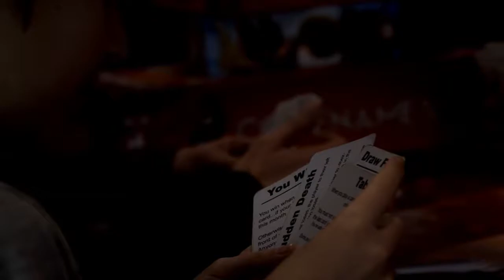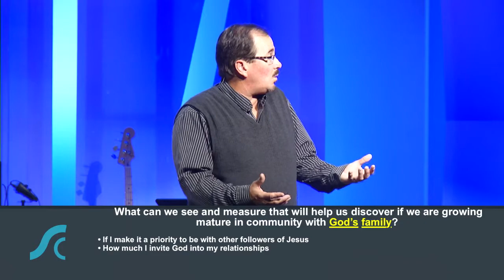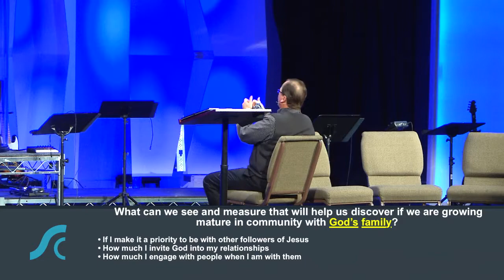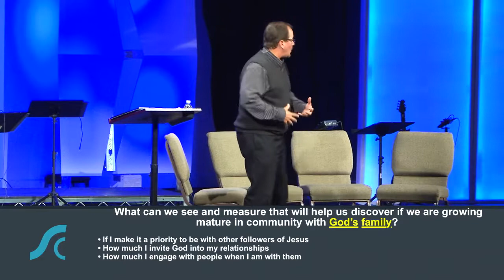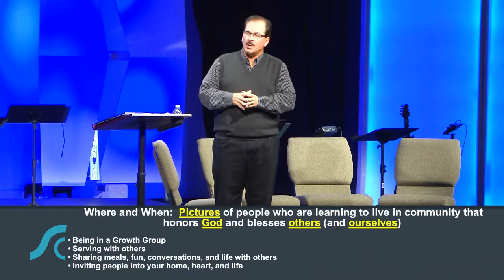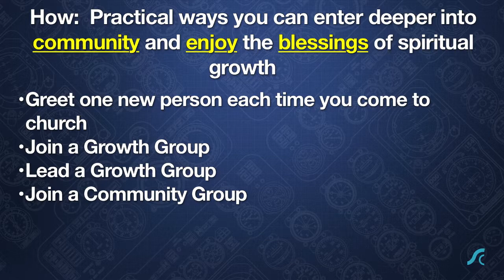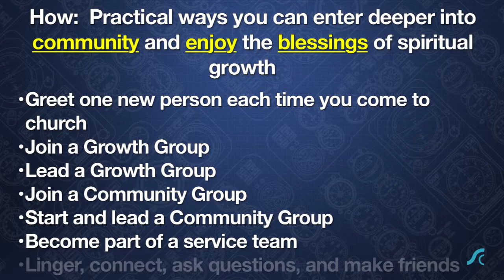Metrics…Measurements that Matter #6 Consistent Community